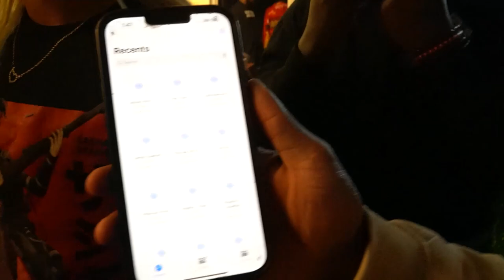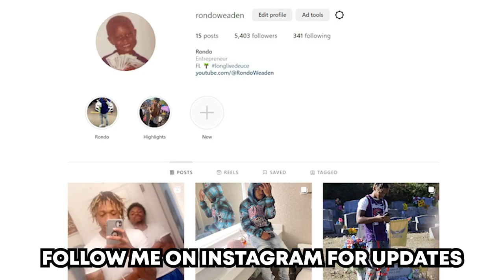LUH TYLER PULLED UP *Must Watch*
Luh Tyler Concert in Pensacola, FL 3/17/23.